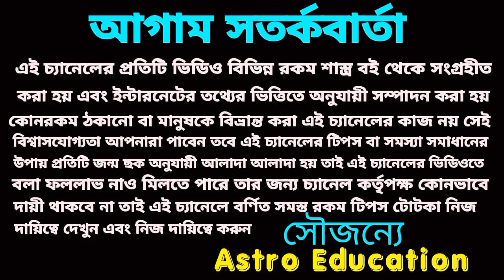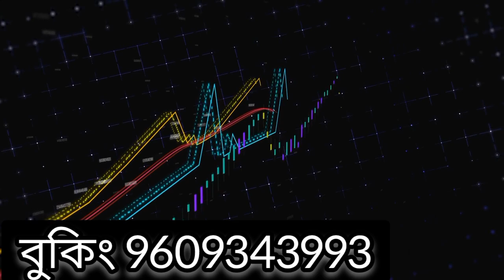মিথুন রাশির অভাবনীয় প্রাপ্তি! জয় মা দূর্গা! October 2022!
মিথুন রাশির অক্টোবর মাসের বিস্তারিত আলোচনা